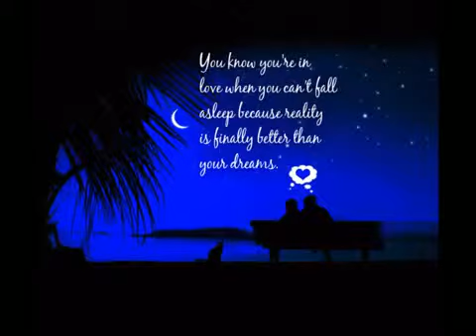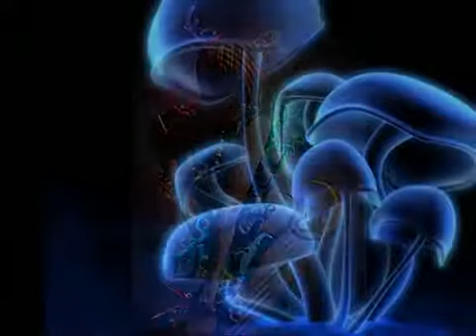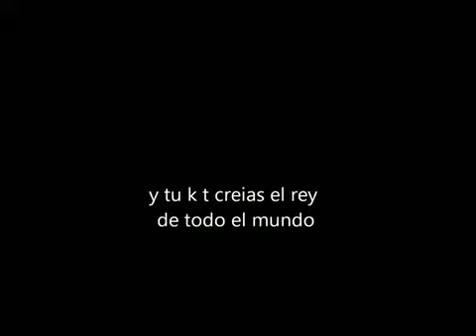BABY BASH mamacita YouTube